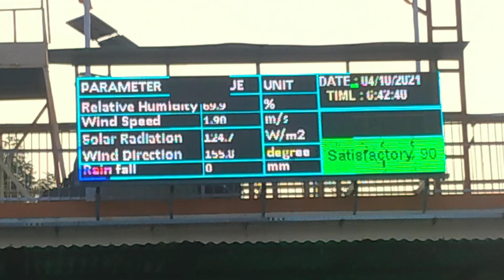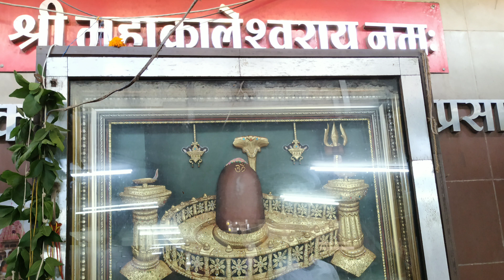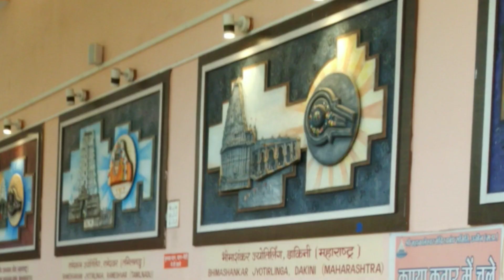video | Ujjain Mahakal Aarti || उज्जैन महाकाल आरती || #2023 || उजैन नगरी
Ujjain Mahakal Aarti || उज्जैन महाकाल आरती || 2023 || उजैन नगरी || bhaktisagarrimpi
bhasm aarti,
bhasma aarti with dhol,
bhasm aarti in mahakal,
mahakaleshwar bhasma aarti with dhol,
bhasm aarti online booking,
bhasm aarti kaha par hoti hai,
bhasm aarti booking mahakal,
bhasm aarti of ujjain,
bhasma aarti of mahakaleshwar,
bhasma aarti of ujjain,
bhasm aarti live,
Somvar aarati
bhasm aarti mantra,
mahakal bhasm aarti in vr,
bhasma aarti rules in hindi,
bhasma aarti of mahakal,
bhasma aarti timing in mahakaleshwar ujjain,
bhasm aarti in varanasi,
bhasm aarti with lyrics,
bhasm aarti in ujjain,
bhasma aarti in ujjain,
bhasma aarti in mahakaleshwar ujjain,
bhasm aarti bhasm aarti,
bhasmarti registration,
bhasma aarti offline booking,
mahakal bhasm aarti by aghori,
bhasm aarti of mahakal,
ujjain bhasma aarti,
bhasm aarti video,
bhasma aarti rules,
bhasma aarti by jitendra jain,
bhasm aarti at ujjain,
bhasma aarti at mahakaleshwar ujjain,
mahakal bhasm aarti with damru
bhasm aarti mahakal,
bhasm aarti mahakal ki booking,
mahakaleshwar bhasma aarti,
mahakal bhasm aarti with dhol,
bhasma aarti rules,
bhasma aarti mahakaleshwar ujjain how to book,
how to attend bhasma aarti in mahakaleshwar,
bhasma aarti mahakal ujjain process,
bhasm aarti,
bhasma aarti mahakaleshwar ujjain with lyrics,
bhasm aarti mahakal baba,
bhasm aarti mahakal live,
bhasm aarti mahakal ki,
aarti live,
live aarti in mandir,
sai baba aarti in live,
aarti online,
aarti live darshan,
kakad aarti live from shirdi,
shej aarti live from shirdi,
sai baba aarti live from shirdi today,
dhoop aarti live from shirdi,
live aarti from mata vaishno devi,
vaishno devi aarti live from bhawan today,
live aarti of vaishno devi,
aarti life,
live aarti of amarnath,
aarti live performance,
aarti life science llp tablet,
aarti life science llp,
life science by arti,
live aarti of baba amarnath,
aarti live telecast,
aarti live today,
aarti live aarti,
live aarti of khatu shyam,
live aarti in vaishno devi,
live aarti from vrindavan,
live aarti from golden temple amritsar today,
live aarti from shirdi today,
live aarti from vaishno darbar,
live aarti from amarnath,
live aarti from shirdi,
live aarti from vaishno devi today evening,
live aarti from haridwar,
aarti live from vaishno devi,
live aarti from kedarnath,
live aarti of tirupati balaji,
live aarti from bhawan,
live aarti from maa vaishno devi darbar today,
live aarti from maa vaishno devi darbar,
live aarti from vaishno devi darbar,
live aarti of mahakal ujjain,
live aarti of jagannath puri,
live aarti of sai baba shirdi,
live aarti of kedarnath,
live aarti of vaishno devi today evening,
live aarti at bhawan vaishno devi darshan
bholebaba aarti,
bhola aarti,
bhole aarti,
bhole baba aarti with lyrics,
bhole baba ki aarti by lakha,
bhole baba ki aarti in hindi,
bholenath aarti
mahakal sawan video,
mahakal demo,
mahakal clips,
mahakal fire,
mahakal sawan,
mahakal hall,
mahakal fall,
mahakal ship
sawan bhakti,
sawan god songs,
savan special bhajan,
sawan monday,
sawan started,
sawan kb,
sawan bhakti song,
sawan bhakti old song,
sawan somwar live,
sawan bhakti song live,
sawan somwar song,
best sawan bhakti song,
savan ka bhakti song,
sawan table,
sawan bhakti geet,
sawan classical songs,
sawan special bhakti song in hindi,
sawan bhakti song in hindi,
sawan somwar 2023
sawan god,
sawan bhakti song by pawan singh,
sawan som,
sawan special jukebox,
sawan hit,
savan ka bhakti,
sawan brothers